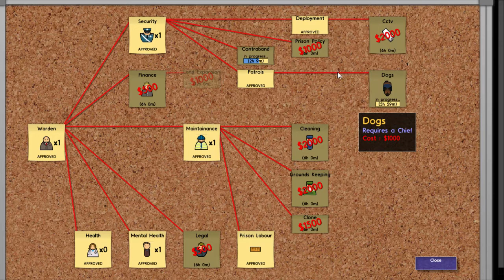Prison Architect FR Let's play Alpha15 E3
Épisode 3 de ma série sur prison architect.
Pour la journée 3 les premiers prisonniers se battent mais pour le moment aucun mort.
Je suis passé à l'alpha 15 et j'ai activé un mod.

Vous pouvez trouver le jeu sur d'autres plateformes comme Humble Bundle mais je ne met pas le lien puisque la vente n'y est pas continue.